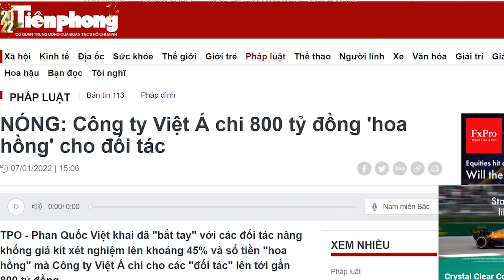Đầu sỏ vụ test kit Việt Á vẫn còn ‘lẩn tránh’